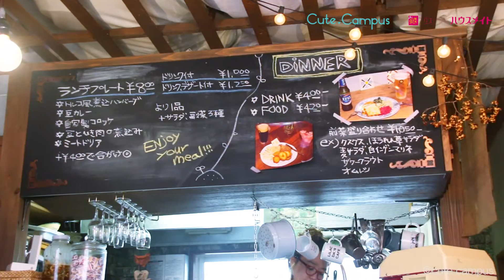大人の女性とおしゃれなカフェへ 「LILAC DAYS CAFE」-1 矢野眞子＠松山大学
記事